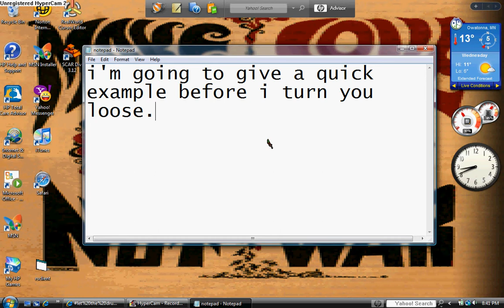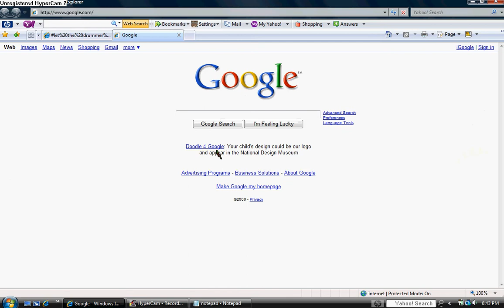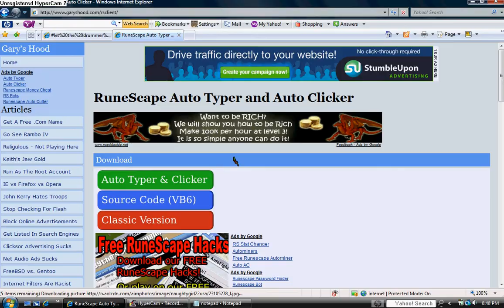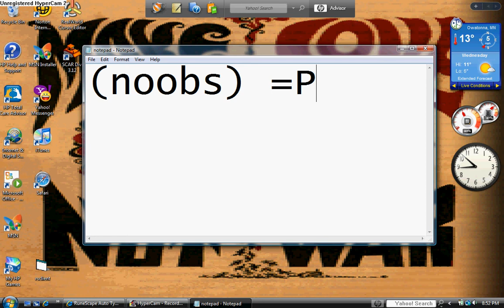how to video on "how to" videos =)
comment on my success =D